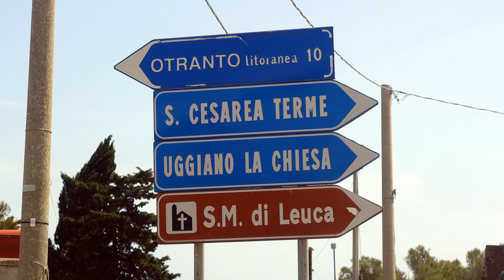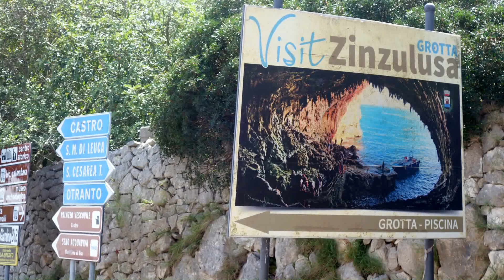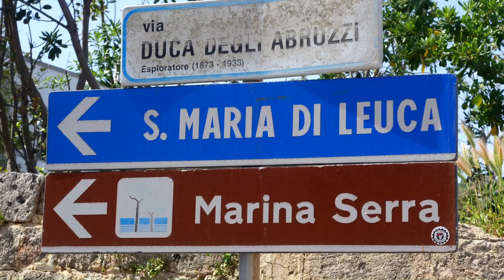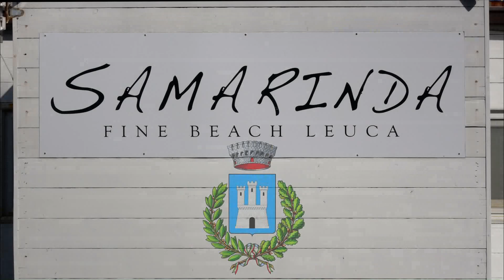Italie du sud.Part 09.De Lecce jusqu'à Sta Maria di LEUCA par la côte adriatique (Hd 1080)